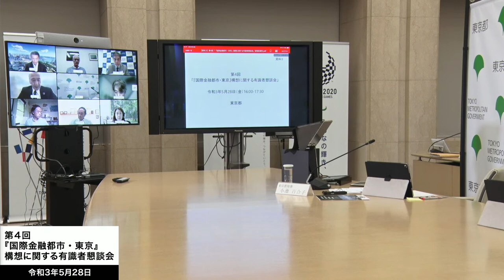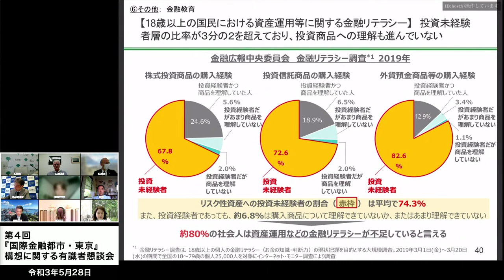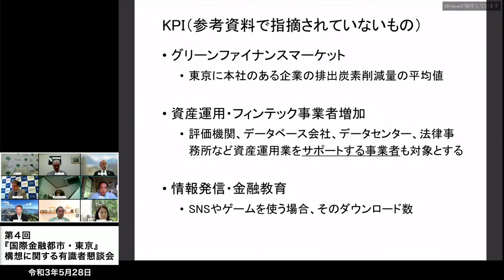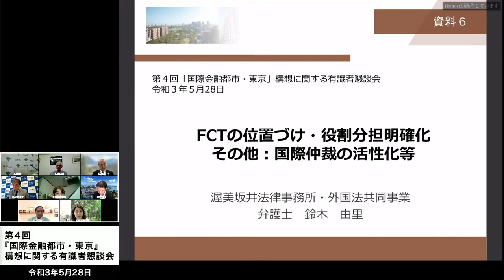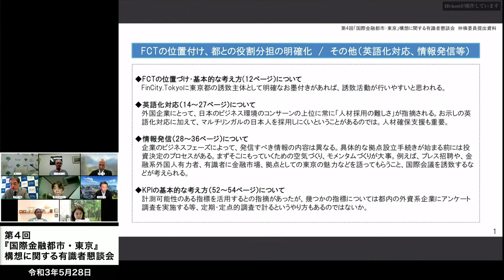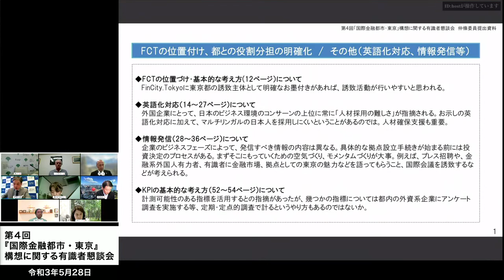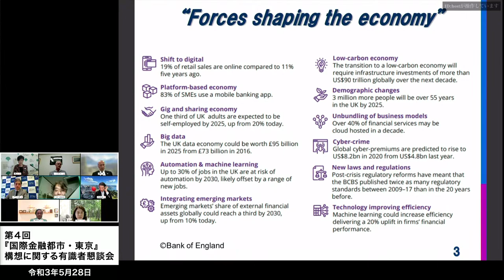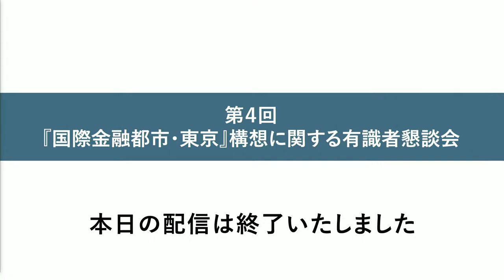第４回「『国際金融都市・東京』構想に関する有識者懇談会」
第４回「『国際金融都市・東京』構想に関する有識者懇談会」の模様を配信いたします。

配信日時（予定）：
2021年5月28日 16:00～17:30